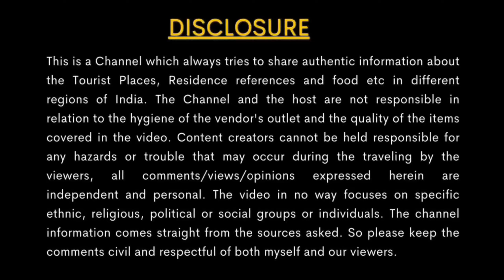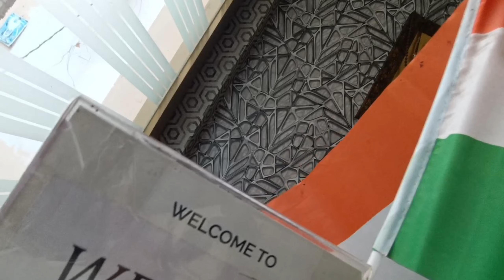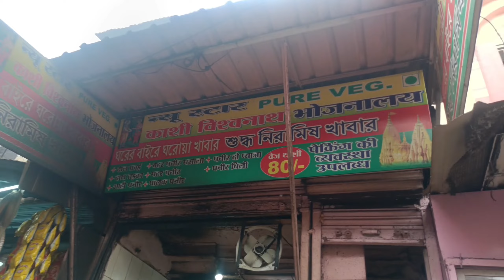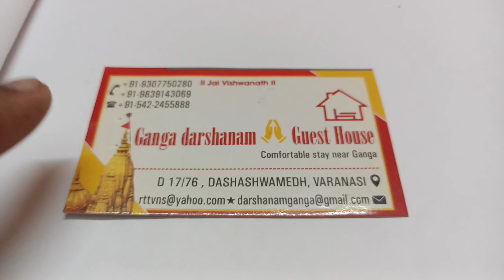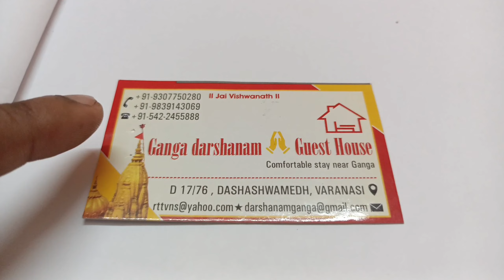Varanasi Ganga Darshanam Hotel || কাশি বিশ্বনাথ মন্দির ট্রাস্ট পরিচালিত হোটেল || Varanasi Hotel 2023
Varanasi Ganga Darshanam Hotel
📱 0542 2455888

ABOUT ME -
I’m Pintu Chitrakar, Your Most Trusted Travel Companion. Solo Travelling is my passion & I love meeting people. I always try to share authentic  information of the place I visit, that should fulfill travellers' queries. I also share my real “ Travel Experiences” to Explore the social, religious, historical  aspects &  make our world a greater place to live in.